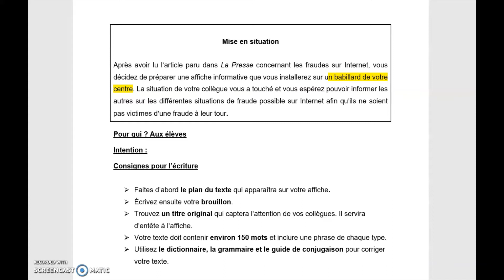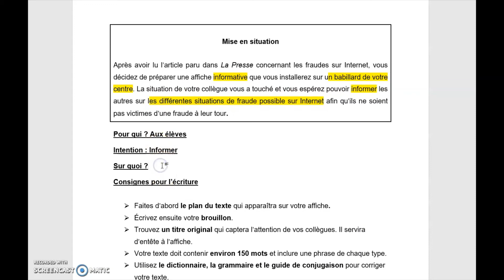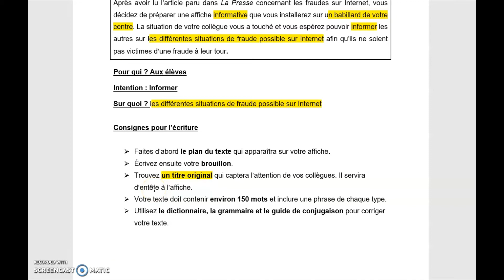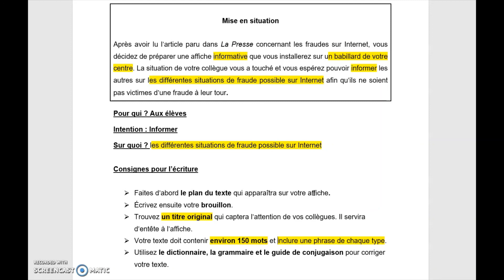mise en situation d'une écriture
Voici une vidéo pour te montrer certaines stratégies à utiliser face à une mise en situation d'écriture. Je m'excuse à l'avance, car vers la fin de mon explication je dis le mot texte au lieu du mot titre. Oups... Puis, la mise en situation provient du site Alexandrie FGA et elle a été écrite par le Centre St-Michel. J'ai seulement apporté quelques modifications.
Bonne écoute ! :)